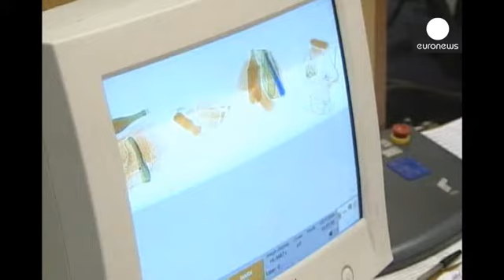Γιατσένιουκ: Η Ουκρανία δεν θα βιαστεί να επιβάλλει υποχρεωτική θεώρηση διαβατηρίων για τους Ρώσους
Αν και η απειλή επιβολής υποχρεωτικής θεώρησης διαβατηρίων και από το Κίεβο και από τη Μόσχα πλανάται στον αέρα τις τελευταίες ημέρες, ο ουκρανός υπηρεσιακός πρωθυπουργός δήλωσε ότι η χώρα του δεν θα βιαστεί να επιβάλει το συγκεκριμένο μέτρο εναντίον των Ρώσων πολιτών.

Χθες η Μόσχα ανακοίνωσε ότι θα εξετάσει τη στάση της αν το Κίεβο ανακοινώσει επίσημα ότι καθιστά υποχρεωτική τη θεώρηση διαβατηρίων για τους Ρώσους.

«Από τις 18 Μαρτίου, όλοι οι πολίτες της Ουκρανίας και όλοι εκείνοι που στερο...